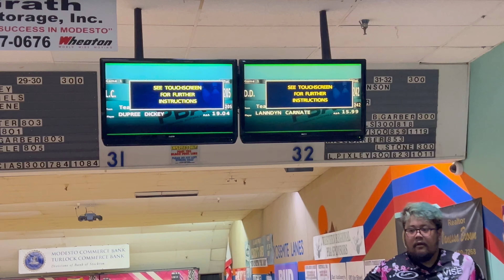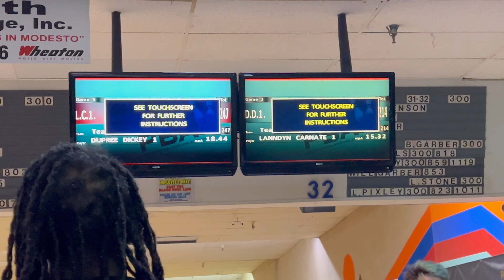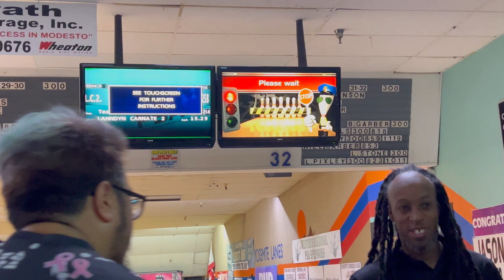Can This Bowling Ball Help Me Win Another PBA REGIONAL TITLE?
SUNDAYS are For BOWLING! Welcome to finals for the PBA West Region Vanessa Brown Homes Open in Modesto, CA. Can I Win Another PBA REGIONAL TITLE?

Musician: Treatment Acne